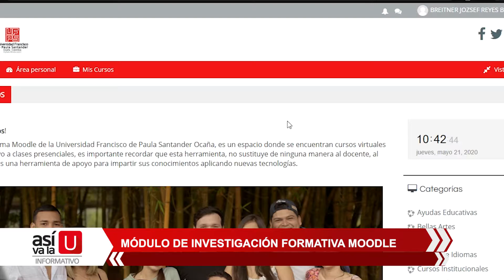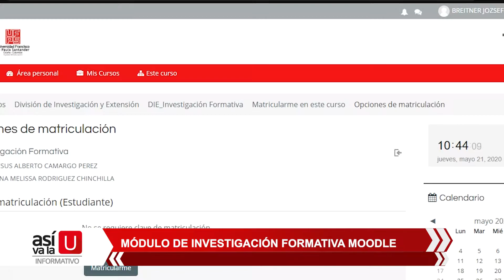Nota informativa - Módulo de investigación formativa moodle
La DIE ha creado un módulo de investigación formativa que se encuentra en la plataforma Moodle, importante espacio de cualificación para docentes y estudiantes.